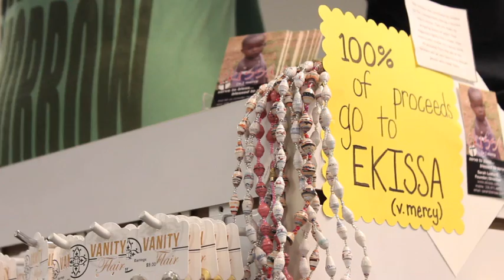etc. Consignment Shoppe